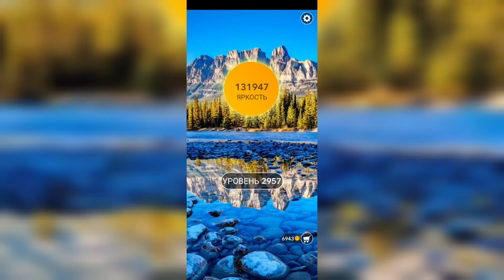Word / Слово Крест: Поиск русского кроссворда / Уровень 2957